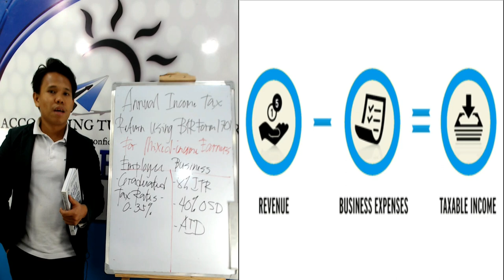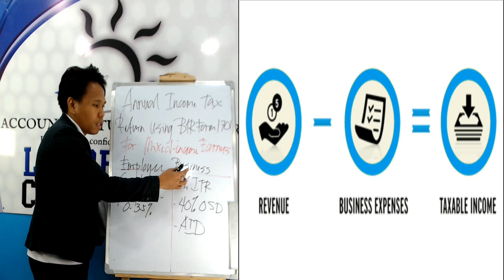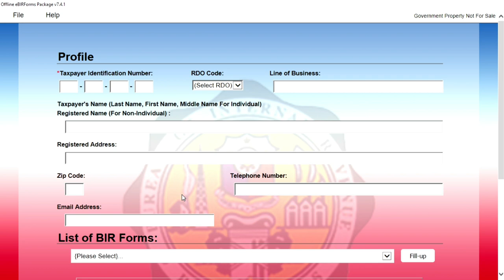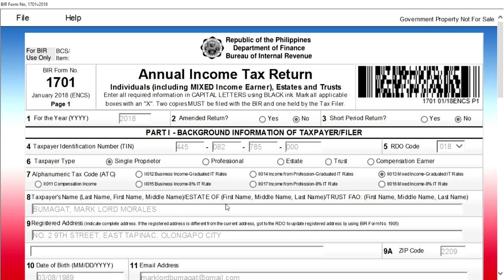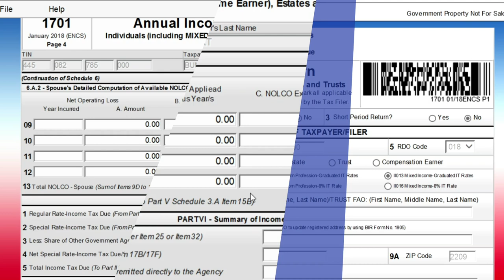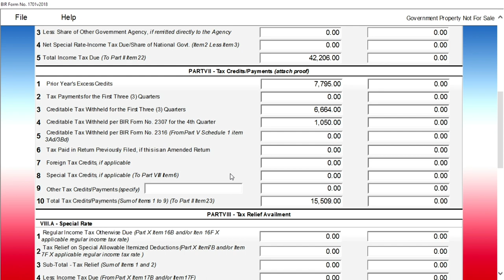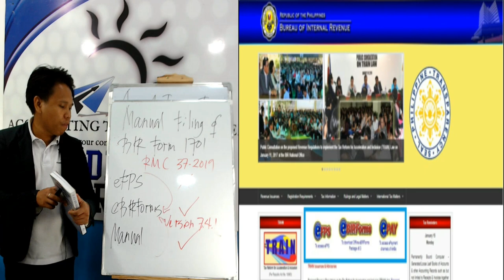BIR Form 1701 for MIE- FULL Trailer :)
Here is the FULL TRAILER of How to File and Pay your Annual Income Tax using BIR Form 1701 for Mixed Income Earners with 2307 and SAWT :)

In this ATC Videos, you will learn the following:

a. Understand the concept of annual income tax for mixed income earners using BIR Form 1701 under 8% ITR option, 40% OSD, and AID;
b. Determine whether or not submit Annual ITR using BIR Form 1701;
c. Identify some tax updates under TRAIN Law in preparation of BIR Form 1701 for Mixed Income Earners;
d. Differentiate cash basis from accrual basis of accounting;
e. Learn the deadline of filing and payment of BIR Form 1701;
f. Recognize the corresponding penalties for failure to file Annual ITR BIR Form 1701;
g. Identify some common mistakes in preparing, filing, and payment of BIR Form 1701;
h. Prepare and accomplish BIR Form 1701 using Manual and eBIRForms filing;
i. Learn the required attachments of BIR Form 1701, if any;
j. Learn how to use BIR form 2316 Certificate of Compensation payment/tax withheld
k. Learn how to use BIR Form 2307 Certificate of Creditable Withholding Tax;
l. Prepare and submit SAWT using Data Entry and Validation Entry of BIR
m. Comprehend and review the accomplished BIR Form 1701 and its required attachments, if any, before submission; and
n. File and pay annual income tax using BIR Form 1701 for Mixed Income Earners at the correct venue of filing and payment to avoid unnecessary penalties.

ATC Videos include:

Part 2 Blood Donation principle: a new way of mindset in Philippine tax compliance
Part 3 Facts you should know about new BIR Form 1701 for Mixed Income Earners
Part 4 Those individual taxpayers required and not required to file an Annual ITR
Part 5 Taxable income and Deductible expenses for Mixed Income Earners
Part 6 Accrual vs. Cash basis method of accounting
Part 7 Manual Filing of new BIR Form 1701 for Mixed Income Earners
Part 8 eBIRForms Filing of new BIR Form 1701 for Mixed Income Earners under 8% ITR Option
Part 9 eBIRForms Filing of new BIR Form 1701 for Mixed Income Earners under 40% OSD Option
Part 10 eBIRForms Filing of new BIR Form 1701 for Mixed Income Earners under AID Option
Part 11 Summary Alphalist of Withholding Taxes (SAWT) and eSubmission
Part 12 Required attachments of BIR Form 1701 for Mixed Income Earners
Part 13 Correct venue of filing and payment of BIR Form 1701 for Mixed Income Earners
Part 14 Summary

Investment Fees and inclusions:

1. P2,499 investment fees (Fees may change due to exchange rate)
2. FREE ATC Materials (Those who have not RWB Book)
3. FREE RWB Support
4. 72-hour ATC Videos online streaming (Renewable up to 10X)
5. FREE for RWB Book owner (How to file and pay your tax returns)

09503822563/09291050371